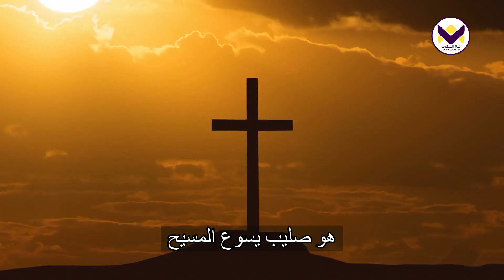فَاذْكُرُوا - برنامج حق للحياة